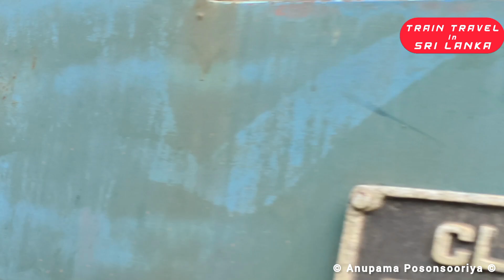"Madu Special" | Negombo to Madu Road special train with M4 752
Video Credits :- Anupama Posonsooriya
                          :- Charith Deshanga - @railluwaofficial
                          :- Hashmika Dewthilina  - @flightvlog

Thumbnail :- Anupama Posonsooriya